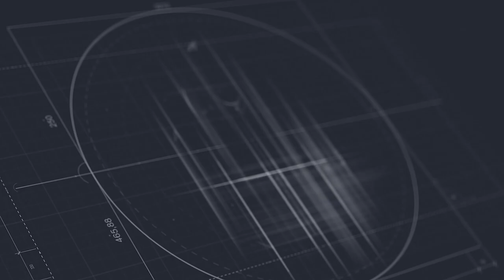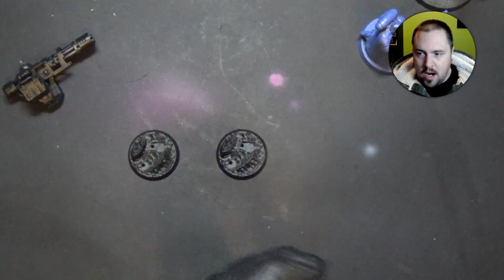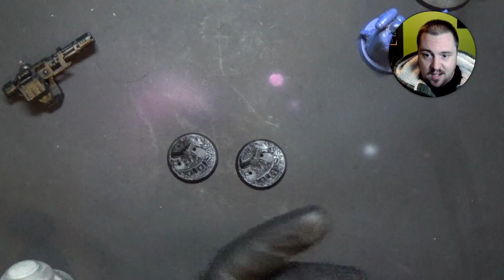Drybrushing Tips & Tricks | Hobby Basics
Dry brushing is a miniature painting technique that every painter should understand and use.

This video goes over the most classic pitfalls of drybrushing, and how to avoid them.  Even a technique as simple as drybrushing can take your miniatures to the next level when used properly.

--- HOBBY RESOURCES  FROM THE VIDEO---